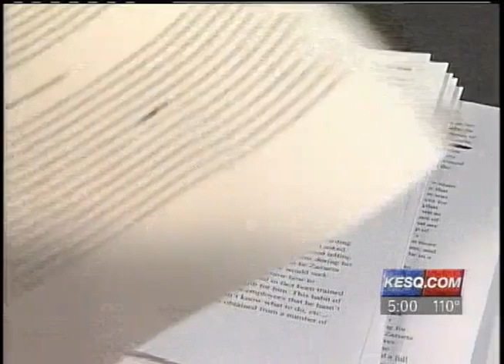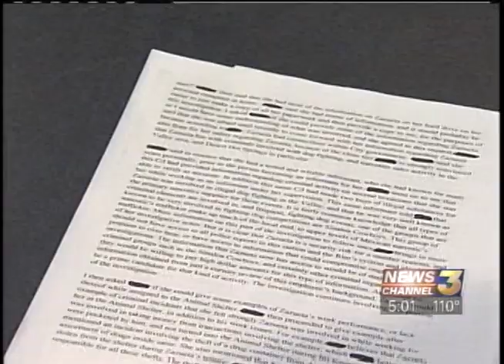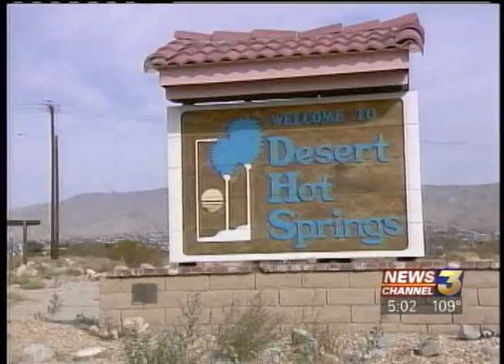Octopus Part 17: Anthony Zazueta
KESQ Reporter Nathan Baca introduces a new name to the DHS Dog fighting and Sinaloa cartel investigation within the Desert Hot Springs Police Department.